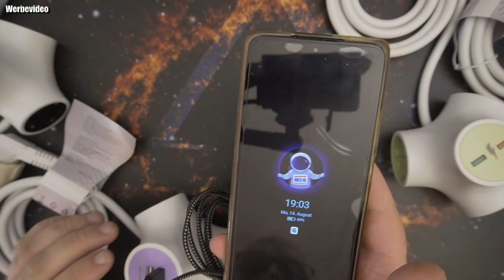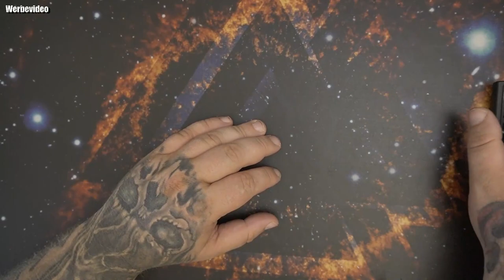UCOMEN Steckdosenadapter 2 Steckdosen und 2 USB-Anschlüsse